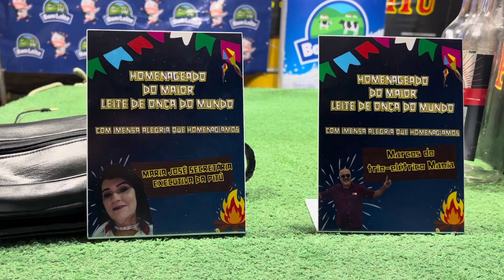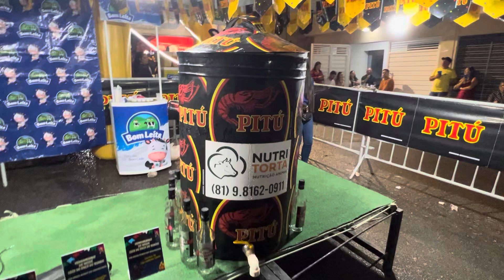Maior Leite de Onça do Mundo no São João de Caruaru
Festa do Maior Leite de Onça do Mundo, no bairro Mauricio de Nassau, no São João de Caruaru, no sábado (22.06). A organização é de @barroslineker